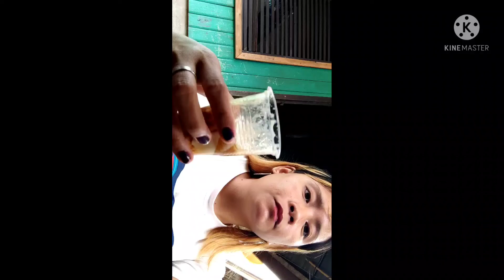mamang taho sa umaga ❣️❣️❣️